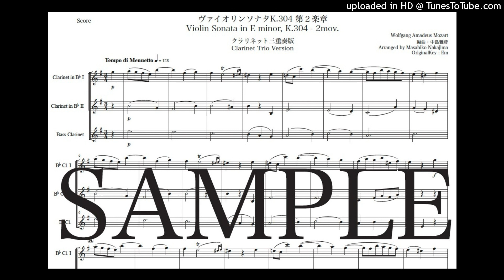モーツァルト「ヴァイオリンソナタK.304 第２楽章」クラリネット三重奏版（編曲：中島雅彦）